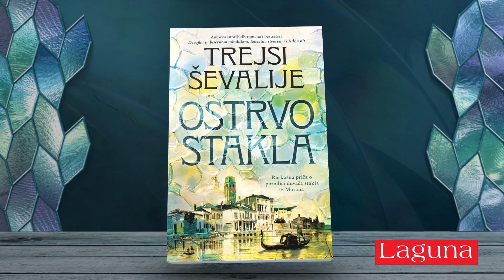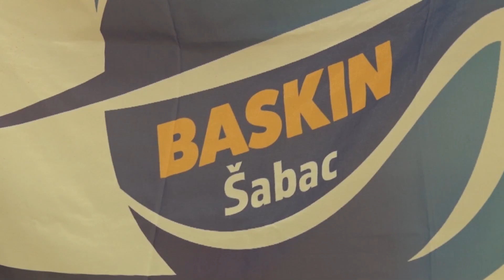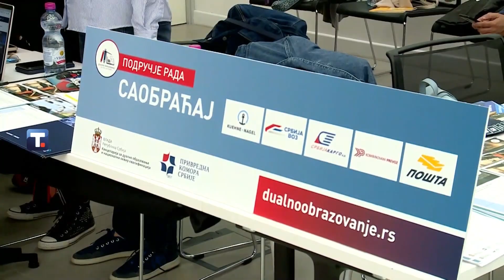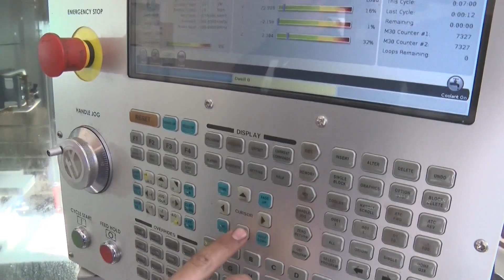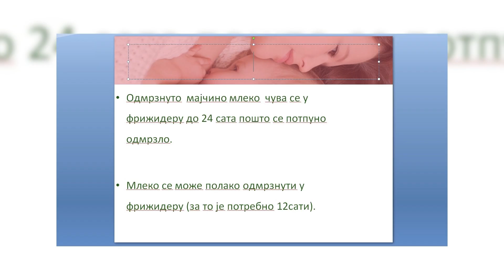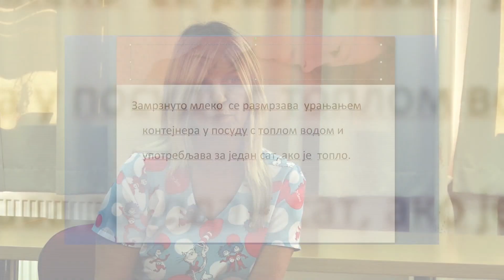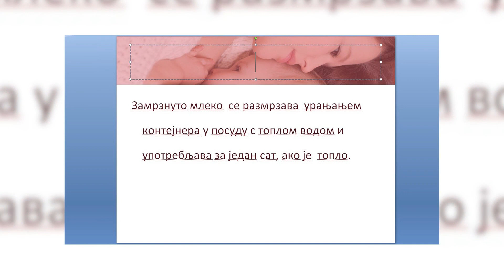Mozaik: Crni petak - istina ili zabluda?